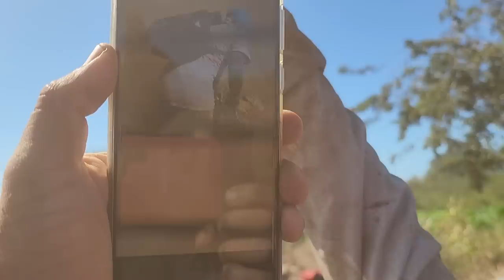GRAN NUBE DE POLVO a la que se metió la plaga. A Odalys todos le pasaron encima, no le fue nada bien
- Series El Salvador 4K: https:// @SeriesElSalvador4K
- Cocinando Con El Salvador 4K:  @CocinandoconElSalvador4K
- Los Bichos 4K:  @LosBichos4K
- El Salvador 4K Jr:  @ElSalvador4KJr
- Viajando Con El Salvador 4k:  @ViajandoConElSalvador4K
- Casos e historias de la vida Real 4K:  @CasoseHistoriasdelaVidaReal4K